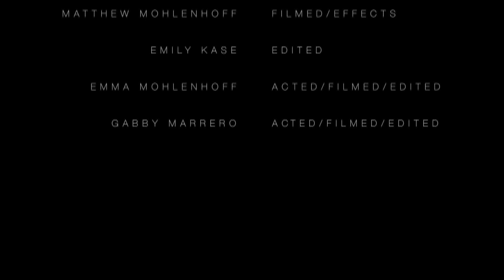INFECTED - Short Film Trailer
An apocalyptic short film trailer created I created in high school (2015).